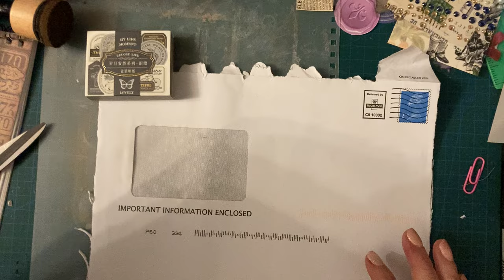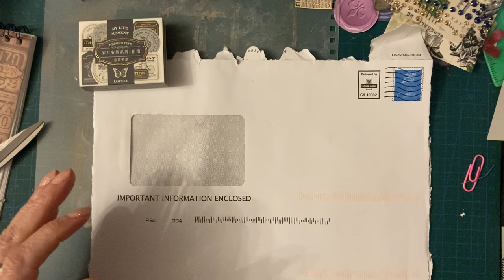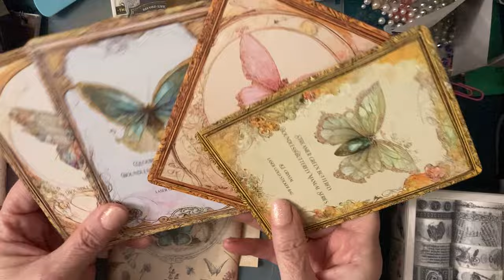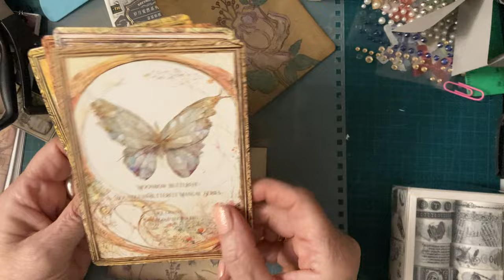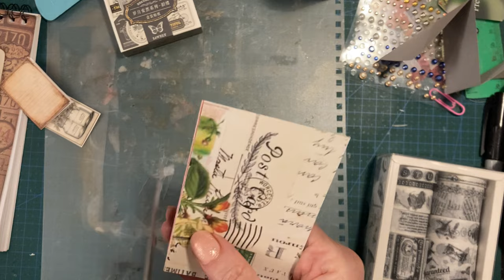Using up junk mail envelopes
Ideas for using envelopes